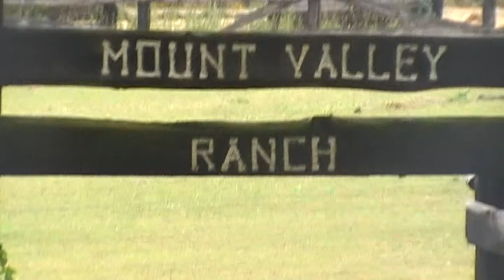kamp overdag.MOD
mountvalley ranch bij binnenkomst en stukje van het kamp en saloon